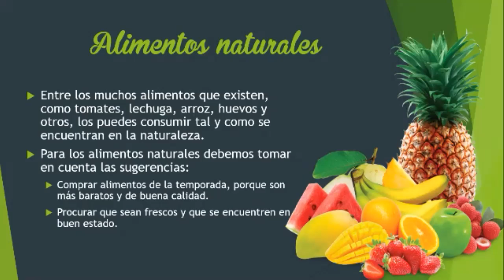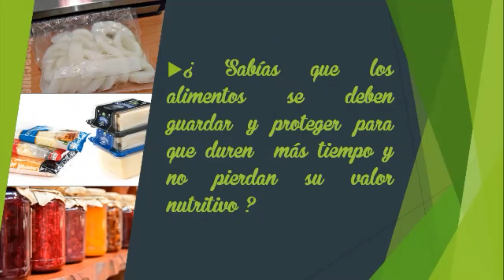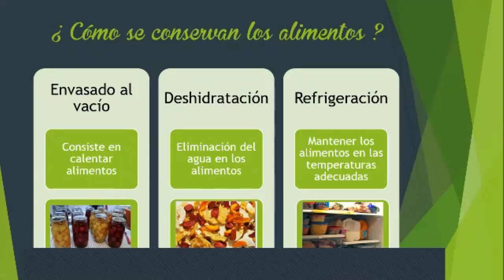2° Familia y desarrollo comunitario, clasificación de los alimentos 5-4-21